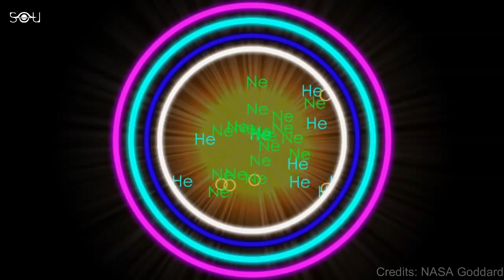What If The Star Betelgeuse Explodes | The Supernova of Betelgeuse | The Secrets of the Universe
Betelgeuse is a red supergiant star in the constellation of Orion. At its deathbed, Betelgeuse can go supernova any moment. Recent dimming of Betelgeuse has made scientists speculate if its end is near. When Betelgeuse will explode, its brightness will be equivalent to that of the full moon. The supernova of Betelgeuse will even be visible with the naked eye. It will also create of burst of neutrinos before it explodes.

Whenever it will explode, the supernova of Betelgeuse is the most awaited astronomical event of all. Hope we are lucky enough to witness this rare event.

Video created by: Rishabh Nakra
Thanks to: NASA, Spitzer Space Telescope, NASA Goddard and Videoblocks

The Secrets Of The Universe is a well known social media platform on Physics and Astronomy. We have over half a million followers on Facebook.